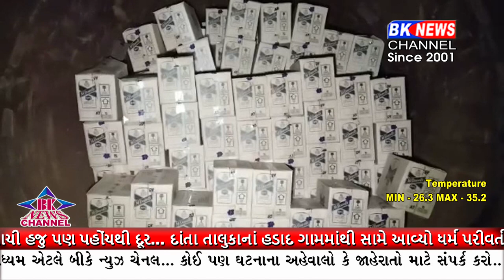પાડોશી રાજયમાંથી ધણા મોટા પ્રમાણમાં વિદેશી દારૂ ગુજરાતમાં ધુસાડવામાં આવતો હોય છે